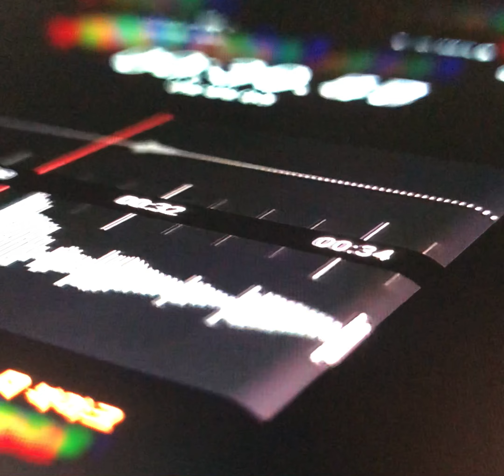경찰, 강남 학원가 '마약음료' 네번째 용의자 체포#강남학원가#마약음료#체포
강남 학원가 '마약 음료' 사건을 수사하는 서울경찰청 마약범죄수사대는 네 번째 용의자 A씨를 체포했다고 7일 밝혔다.

경찰은 전날 오후 11시50분께 대구에서 A씨를 마약류관리법 위반 혐의로 긴급체포해 조사 중이다.
이에 따라 강남 일대에서 시음 행사를 한다며 필로폰 등 마약 성분이 들어있는 음료를 학생들에게 직접 건넨 용의자 4명이 모두 경찰에 붙잡혔다.
경찰은 이들의 배후에 범행을 계획한 총책이 있다고 보고 추적 중이다.

마약 든 가방 엘리베이터에 두고 내린 50대, 5개월 추적 끝 검거